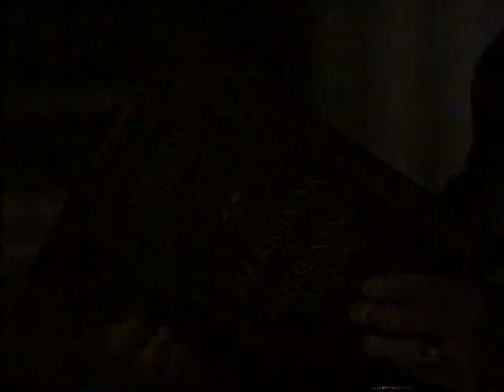Lawton & Cates' TV Commercial - Bookcase Mishap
Lawton & Cates is recognized by peers in the legal community for their skill and experience in handling personal injury matters for people injured in accidents.